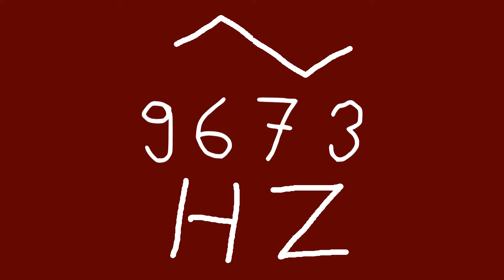9673 hz triangle